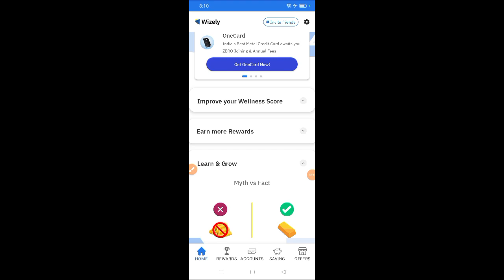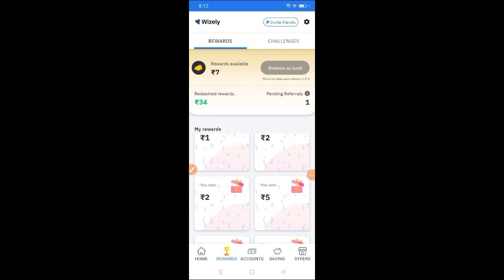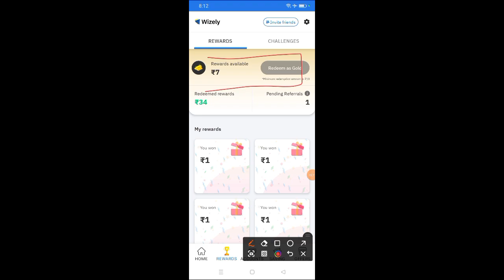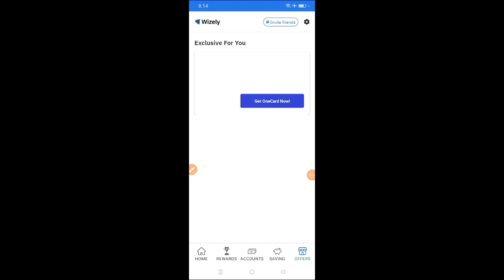wizely app se paise kaise kamaye l paisa kamane wala app l paise kamane wala app 2024